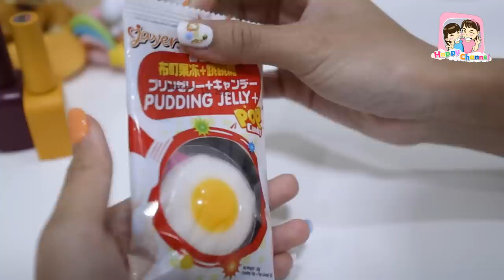รีโมทวิเศษ บังคับให้หยุดได้ EP26 "หนังสั้น" พี่ฟิล์ม น้องฟิวส์ Happy Channel